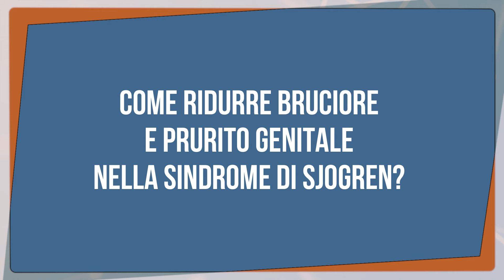Sessualità e sindrome di Sjogren: quali sono i problemi principali?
Risponde Alessia Alunno, Reumatologa presso l'UOC di Medicina interna e Nefrologia dell'Università degli Studi dell'Aquila